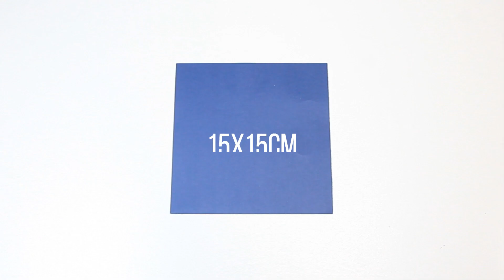Next Level Paper Airplane DIY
How to Fold the Next Level Paper Airplane
In this video, I'll show you how to make the Next Level Paper Airplane. All you need is a 15x15cm sheet of paper and 5min!

1. Road Trip - Slynk